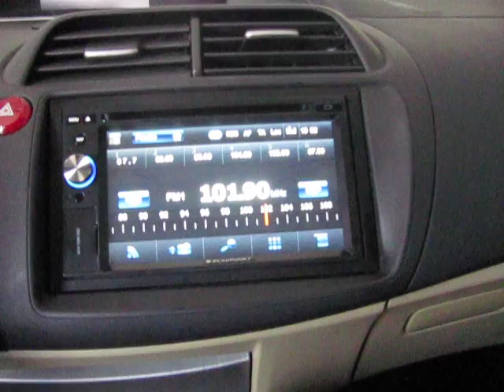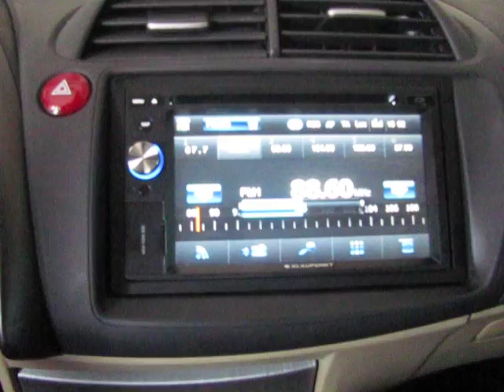Honda Civic 2009 με Multimedia & Πλοήγηση